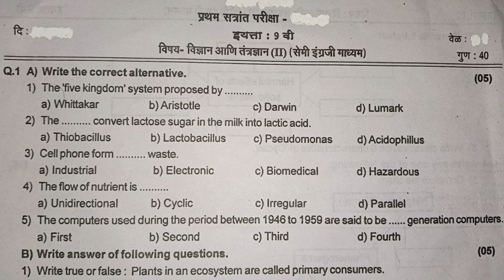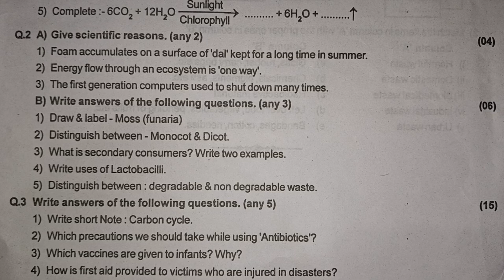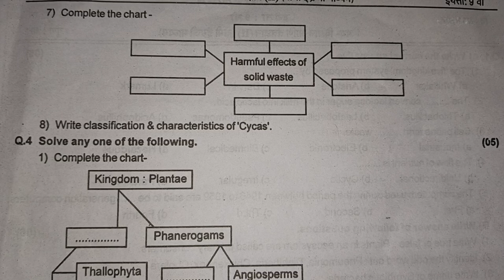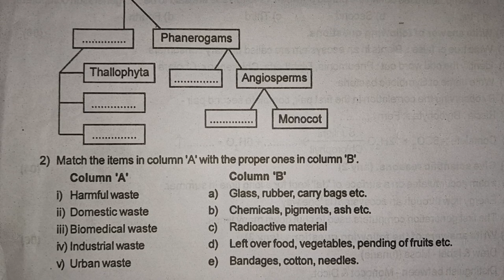first semester exam Sci 2 class 9th important question paper